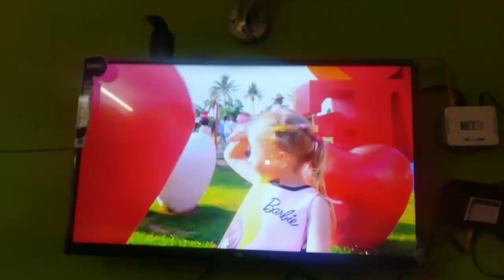How to feed a nest fall out baby bird (ruppi)रुपि